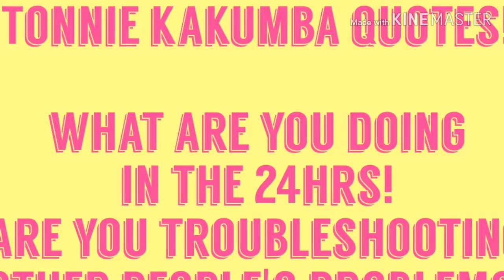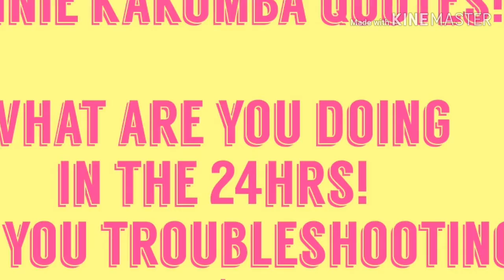How do you spend your 24 hrs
have you imagined how we spend our 24 hours? can you give an account for the 24 hours? Many of us spend this precious 24 hours invested in many things actually that are not part of our goals or vision. Here is an opportunity for you to manage your time. and you won't be far from your vision.